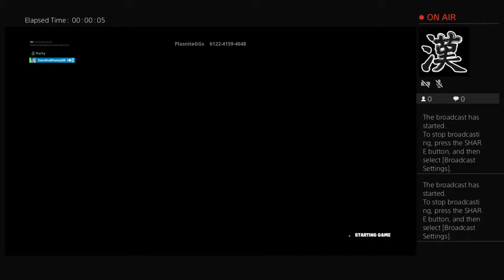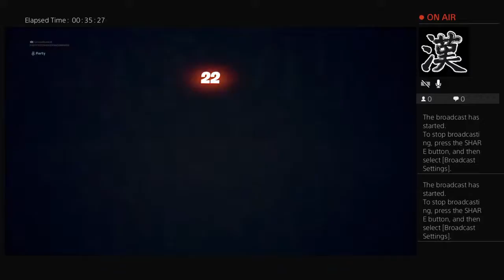Playing with my man